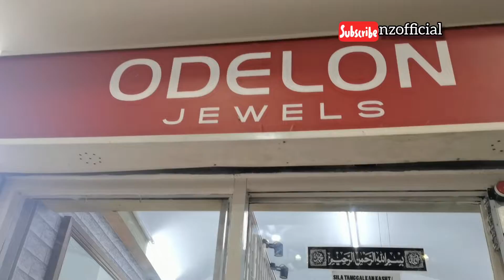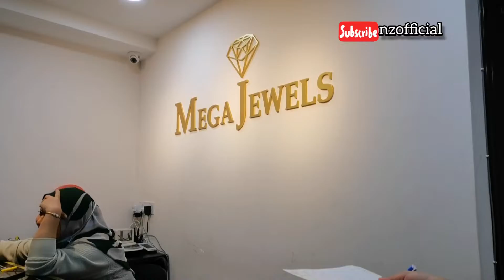Beli Emas Murah di Keramat Mall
Sebenarnya untuk pelaburan tak kisah pun beli emas terpakai.
Tapi Kadang2 ada keinginan nak design baru 😬📢